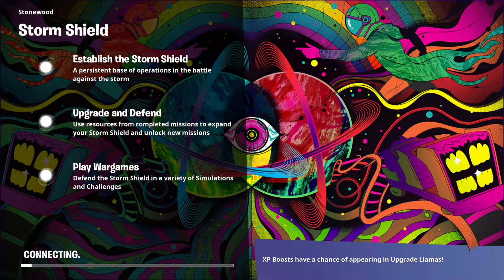Fortnite Save The world Mode episode 3